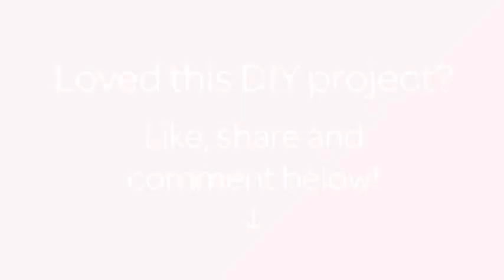How To Make Colorful Citrus Soap Bars - DIY Beauty Tutorial - Guidecentral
About this DIY project:
- Title: Make Colorful Citrus Soap Bars

Supplies:
- Soap base
- Rubbing alcohol
- Citrus mold
- Green colorant
- Yellow colorant
- Orange colorant
- Red colorant
- Titanium dioxide
- Grapefruit essential oil
- Lemon essential oil
- Orange essential oil